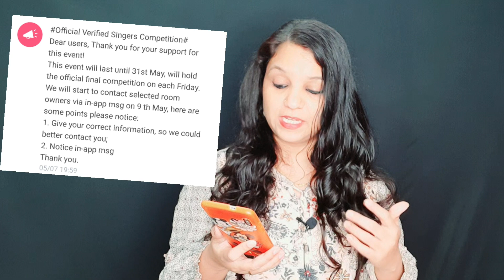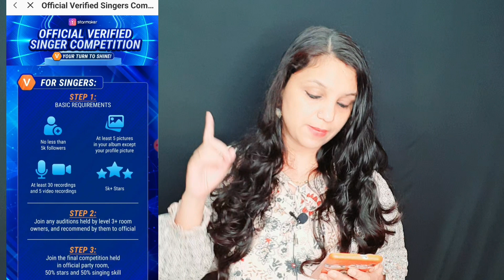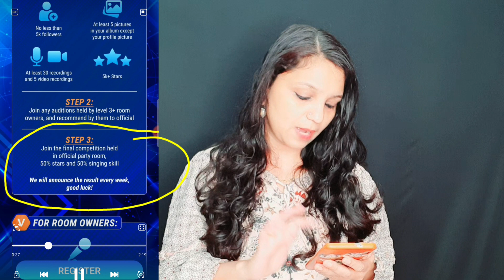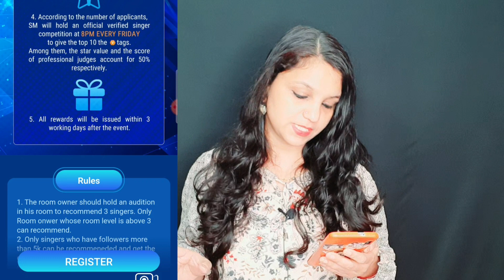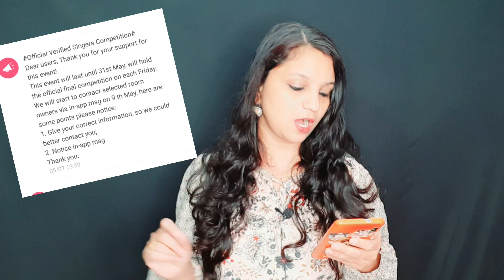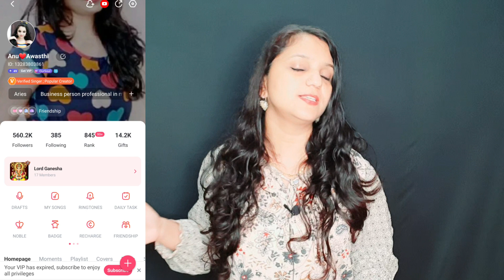How to get verified singer tag in July 2022|How to become verified singer in starmaker July 2022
Hello doston swagat hai aap sabhi ka mere is channel per,is video me Maine aapko bataya hai ki aap kaise 2022 ke may month me hi Starmaker ke verified singer ban sakte hai,or bhi kai baatein batai hai jo aapko is sambandh me jaagrook karengi,video pasand aaye to video ko like kijiyega or channel per naye hai to channel ko subscribe ker lijiyega ,Thankyou, Keep support 🙏

How to get verified singer tag in June 2022
How to become verified singer in starmaker June 2022
Anu's all in one